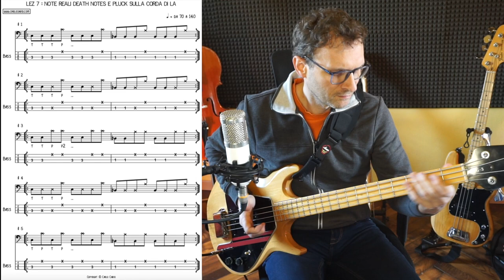Dispensa Slap lezione 7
Scarica gratuitamente il pdf di Dispensa Slap o acquista a 3€ le basi audio